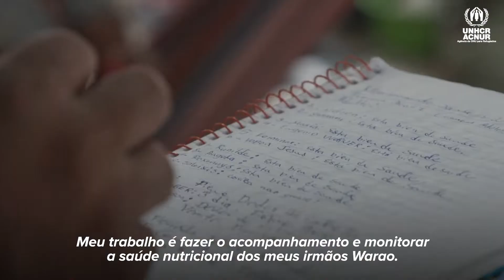Oferecendo apoio na área da saúde aos indígenas venezuelanos Warao que vivem no Brasil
Marcelino faz parte da comunidade indígena venezuelana Warao que vive no Brasil e trabalha identificando as necessidades na área da saúde da sua comunidade.